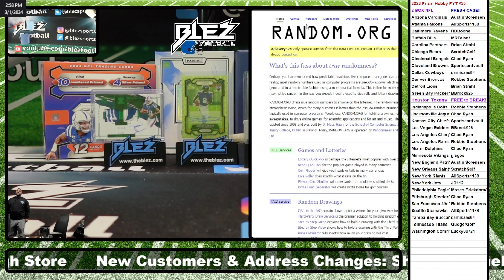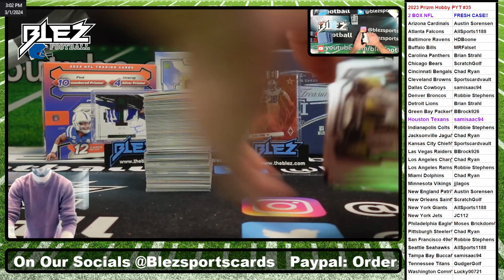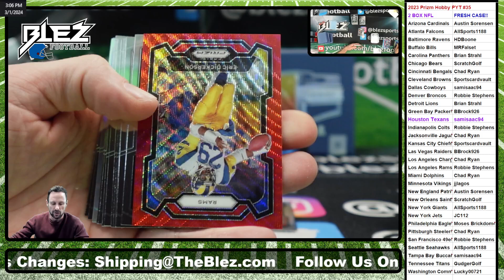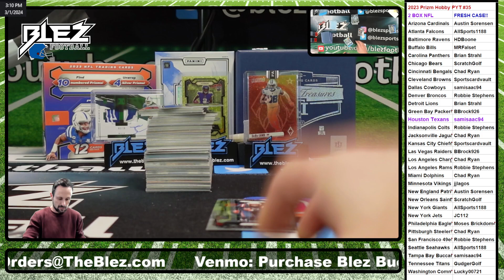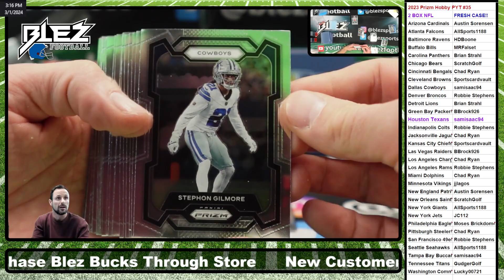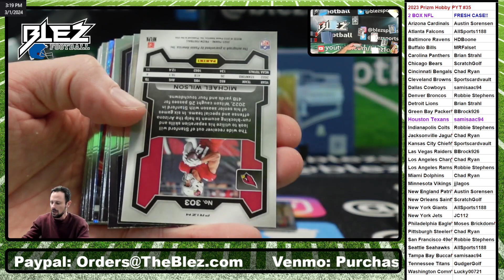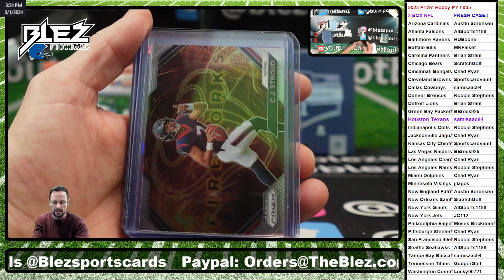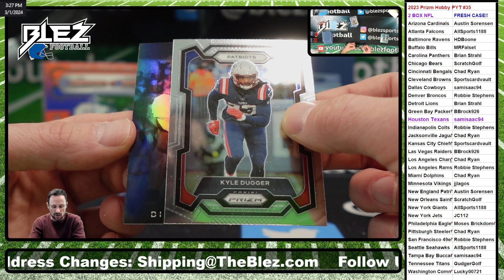2023 Prizm NFL Hobby 2 Box Break Pick Your Teams #35